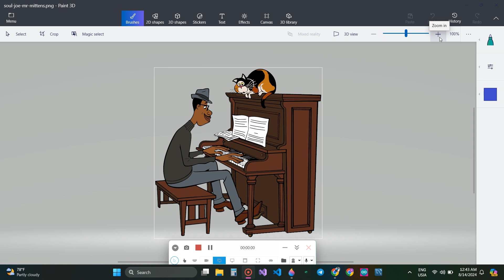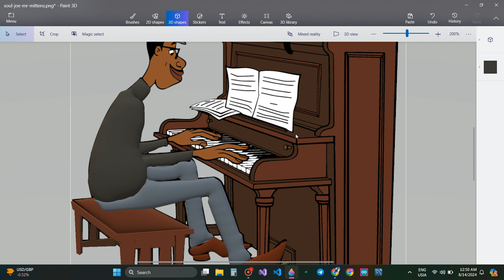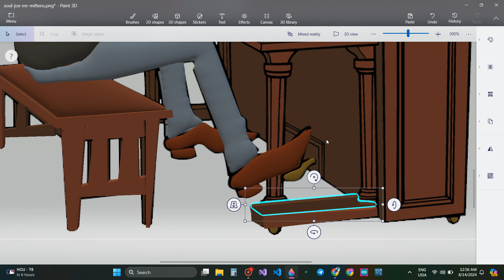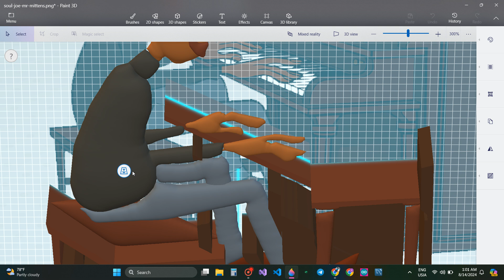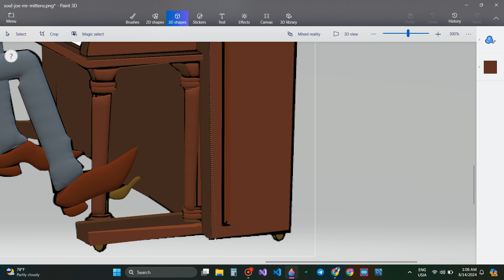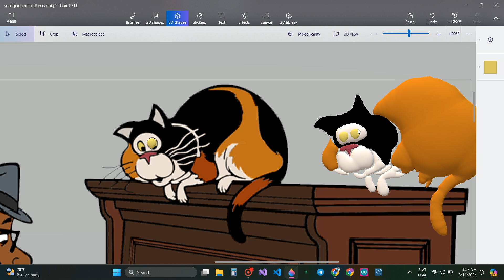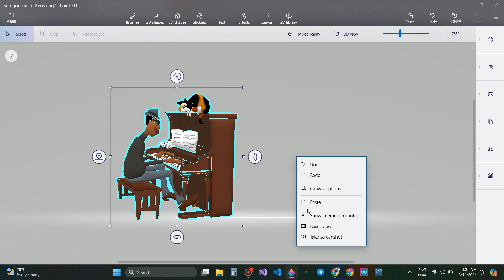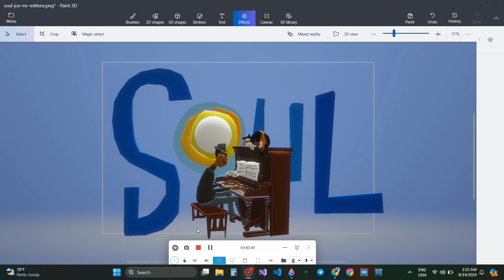Paint 3D Project 85: 'Soul' Created by Trishanth Kumar